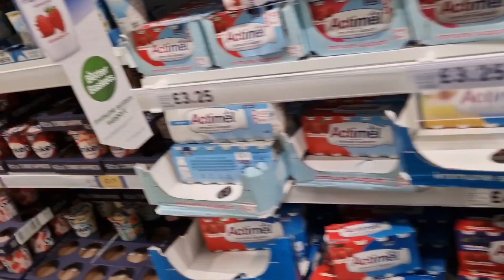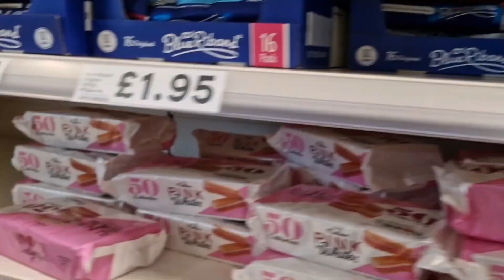Uk Grocery shopping|| How To Make Aloo Qimma Salan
Shopping day with family 👪|| how to make aloo qimma salan .

hi everyone

shopping day, shopping day vlog, shopping day in my life, shopping day with sarwatfatima
shopping day out, shopping day tesco shopping day at tesco market   shopping vlog in uk  shopping day outfit ideas, shopping day with husband  cooking  cleaning shopping
cook aloo qimma
grocery shopping, grocery shopping vlog, grocery shopping on a budget, grocery shopping asmr, grocery shopping in uk.